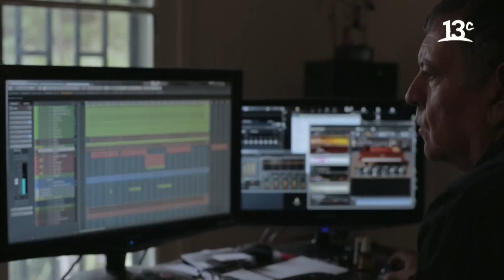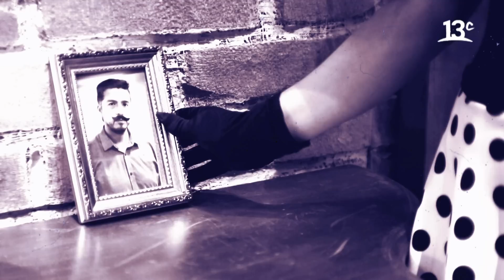El nuevo bolero (parte 1) | Avivando El Bolero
"Avivando El Bolero" es una serie documental de Canal 13C, enfocada en mostrar el impacto cultural del bolero en Chile. En este último capítulo, conoceremos la mirada y trabajos de diversos artistas que actualmente se encuentran componiendo nuevos boleros y valsecitos, algunos de ellos son la banda The Razzanos y Funesto Malapata; los cantautores David “Rulo” Eidelstein, Paz Court y Carlos Cabezas, además de conocer el análisis que realiza la periodista especializada en música latinoamericana, Marisol García. Ver más

Encuéntranos en tu cableoperador:
DirecTV: Canal HD 1156
Movistar: Canal 125
Claro: Canal 127 | Canal HD 627
Entel: Canal 70
GTD Manquehue: Canal 23 | Canal HD 829
Telefónica del Sur: Canal 21 | Canal HD 829